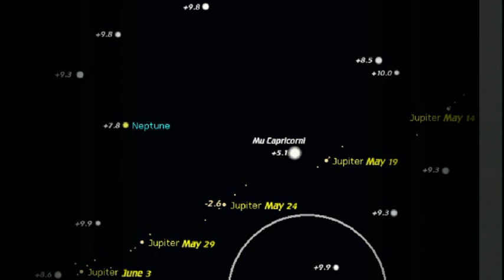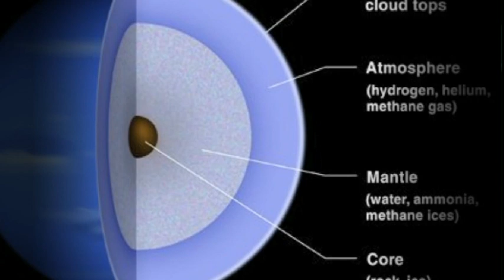Neptune (planet): Instamentary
Neptune was the first planet to be found through mathematical deduction, rather than by observation by telescope.

(This video repeats itself starting at 05:05. Commercials that repeat are proven to make listeners remember details. This documentary attempts to soften that effect with new graphics and a unique ending.)

Neptune was first observed by Galileo, but at that moment it was in retrograde (a temporary pause in the sky due to Earth's rotation), so Galilei thought it was a star, and not a planet ('πλάνης', greek for "wanderer").

Neptune was named for Poseidon/Neptune, the Greco-Roman god of the sea, who bears a massive, unmistakable trident.

Soundtrack: Neptune Sector 6 by dj BÃ¶f,
slowed down as if it were a 45 record playing on a 78 turntable.

This is a demo of Instamentary, a program that creates an instant documentary. Let us know what Wikipedia article you'd like to turn into a documentary!

Text-to-speech by:
Comprehensive Heuristic Recognition-based Inference Syllabus
Breath and speech base recordings by West Bound Sound